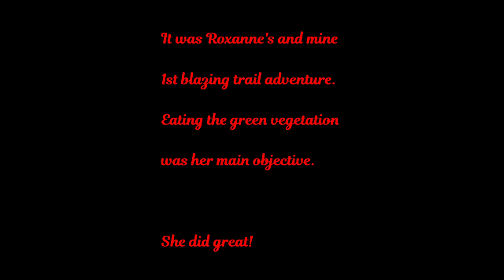TRC Storm Damage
The winds damaged much property in the area. Although the buildings where our horses are boarded were unaffected that was not the case for the trails.